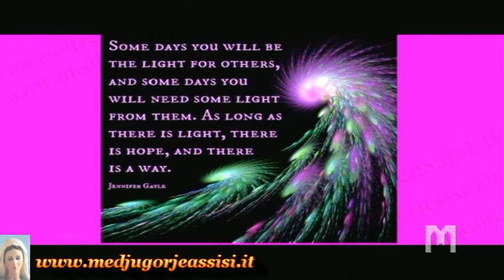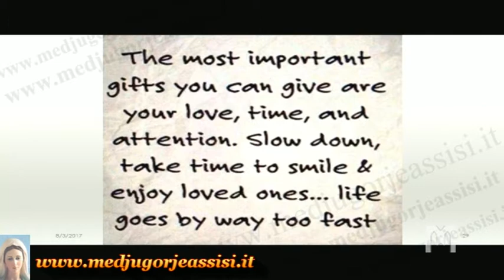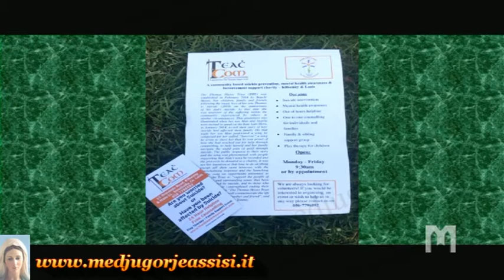Festival of Young People - August 3, 2017 - Medjugorje - Testimony Angela Hayes